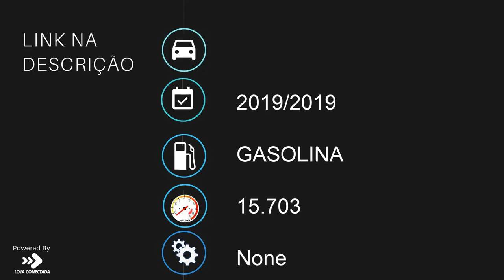BMW F 850 GS PREMIUM - 2019 - Bragança Paulista/SP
Dados do Veículo
Veículo: BMW / F 850 GS PREMIUM
Ano: 2019/2019
Combustível: GASOLINA
Portas: None
Câmbio: None
Cor: VERMELHA
KM: 15.703

✅ ABS
✅ Parabrisa - Bolha
✅ Aquecedor de Manoplas